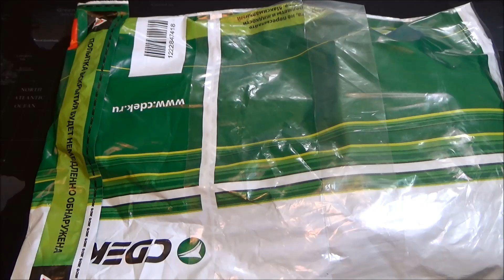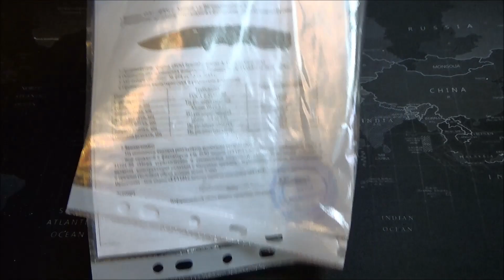SOG FLARE классная новинка от SOG!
Помощь каналу карта сбербанка:
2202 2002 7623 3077